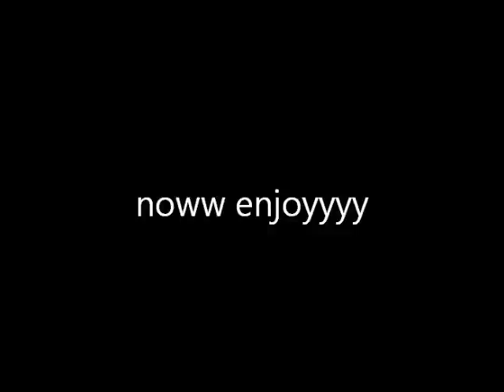breakfast at my house, opp.